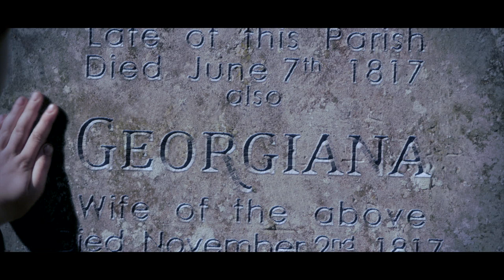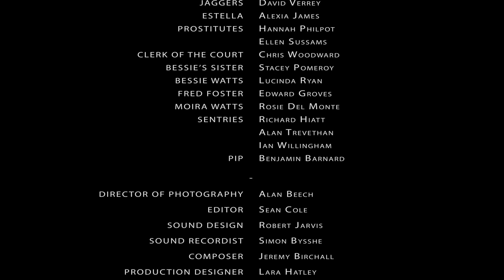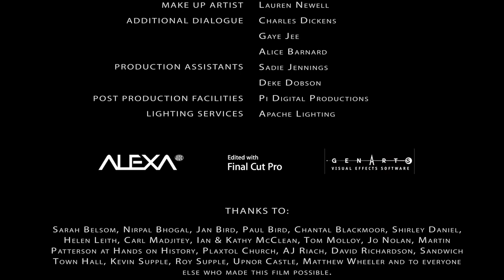Magwitch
Mad? Bad? Misunderstood? The untold story of one of Dickens most colourful and enduring villains.

"Hold your noise!" - are the first words the convict Abel Magwitch growls at Pip in "Great Expectations". But what were the events that led him to become this manacled man covered in blood and mud? The story begins with Magwitch in solitary confinement upon a Prison Hulk. Suffering from a fever, the convict dreams about a life gone by, from his first crime to his first love and the daughter he lost forever. Inspired by the Charles Dickens Novel "Great Expectations".

Screened at the Toronto International Film Festival, Morelia International Film Festival, Cornwall Film Festival & Aesthetica Short Film Festival.

Reviews:

"Love Magwitch. So beautifully shot. Brilliant direction of actors. Great ending."

- Antonia Quirke (Film 2014)

'...extremely accomplished - beautifully shot too - and fascinating for me to see another (faithful) rendition of the character's back story.'

- David Nicholls, Writer (Great Expectations (2012), One Day)